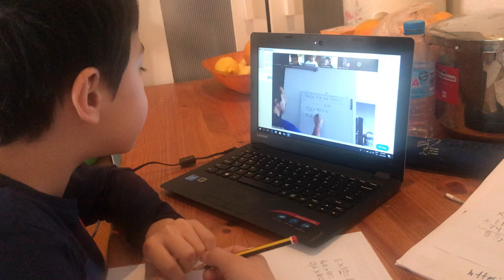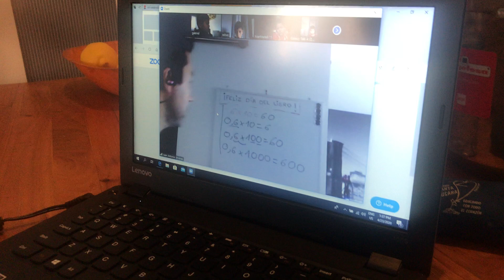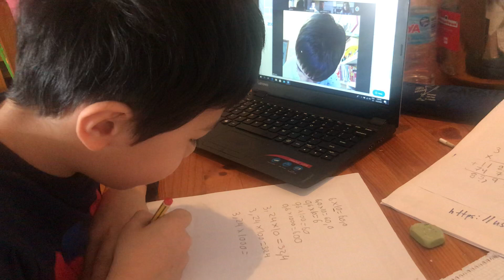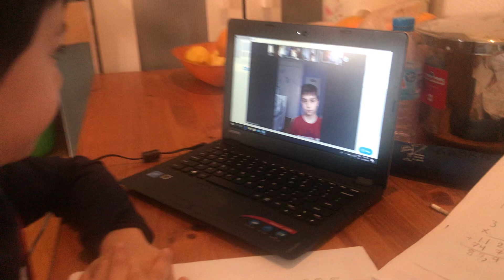Homeschool during the quarantine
Homeschool study online with his professor in Math together with his classmates.  He done a great job participating in his homework.